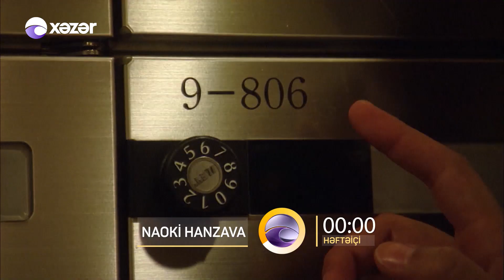Naoki Hanzava - ANONS